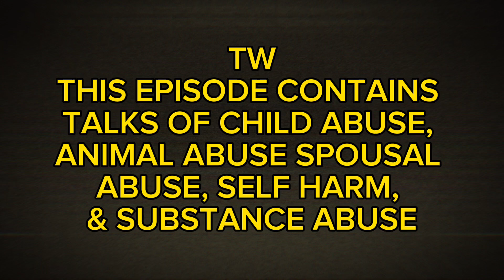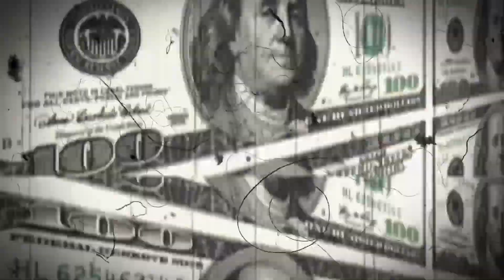The Death of Judith Eva Barsi: From “Land Before Time” to Murder Victim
TW child and animal and general abuse, self harm, substance abuse

The Judith Barsi case is a tragic and heart-wrenching story that sheds light on the devastating consequences of domestic violence. Judith Eva Barsi, a talented child actress, gained recognition for her roles in movies like "The Land Before Time" as Ducky and "All Dogs Go to Heaven”, as Anne Marie. Her promising career was overshadowed by a tragic event that ultimately claimed her life at a young age.

Judith's life was marred by the abusive and controlling behavior of her father, József Barsi. Despite her on-screen success, behind closed doors, she and her mother, Maria Barsi, endured constant emotional and physical abuse at the hands of József. The family's struggles were concealed from the public eye, as Judith continued to work in the entertainment industry.

On July 25, 1988, this heartrending story took a devastating turn. József Barsi, consumed by jealousy and rage, shot and killed Judith and Maria in their home. Following the murders, he set the house on fire before turning the gun on himself, ending his own life. Judith Barsi was just 10 years old at the time of her tragic death.

The news of Judith's murder shocked the entertainment industry and the public, highlighting the urgent need to address issues of domestic violence and child abuse. The case underscored how even seemingly successful and happy families can harbor dark secrets behind closed doors.

In the aftermath of this tragedy, efforts were made to raise awareness about domestic violence and the importance of early intervention to protect children from abusive environments. Judith Barsi's memory lives on as a poignant reminder of the need for vigilance and support for those who may be suffering in silence.